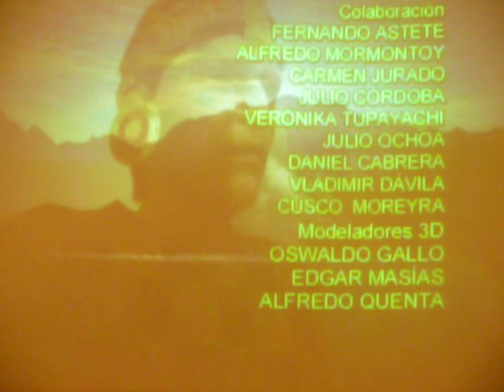Film Museum 1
Building
It was built in 1903 by Refugio Reyes Rivas in a neoclassical style. Its facade outstands as a Greek Temple made out of groove capitals and columns. It is built in pink quarry. The interior is composed of two yards; the first yard has carved columns; and the second yard has central quarry fountains, work of José Refugio Reyes Rivas. It has capital columns and arcs.

History
Used to be known as “Escuela Normal del Estado” (State Teaching School) when built in 1903, and it was enlarged from 1915 to 1916, it became a museum due to the IV centenary of the foundation of the city, in October 1975 the state open the museum in this edification after being condition for this use. The reason to turn this place into a museum was to recognize the work of the most outstanding plastic artists of Aguascalientes.

The displays
The art museum contains works of many paintings and sculptures. Is possible to admire some of the most beautiful sculptures of Jesús F. Contreras, like a plastic fiber reproduction of the Malgre Tout sculpture (the original is in the Museo Nacional de Arte, Mexico City). This work was internationally awarded in Paris, France; the name of the sculpture was given to it, due to the amputation of the right arm of the artist. Consequence to an infection before finishing its masterpiece. There are also exhibitions from the work of Francisco Díaz de León, paintings by Gabriel Fernández Ledesma and the work of Saturnino Herrán "El más pintor de los mexicanos y más mexicano de los pintores" ("the most painter of the Mexican and the most Mexican of the painters"). There are temporal contemporarily painting and sculpture exhibitions all year long.